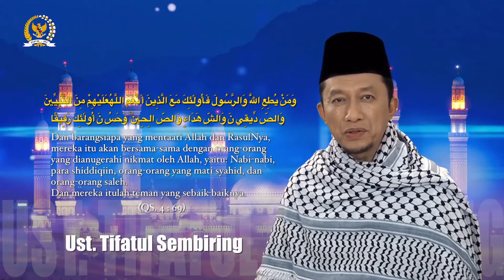DPR RI - Kurma DPR dengan tema "Seseorang Akan Bersama Siapa Yang Dicintainya"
Saksikan Tausiyah Anggota Komisi VII DPR RI Tifatul Sembiring tentang "Seseorang Akan Bersama Siapa Yang Dicintainya" di atas.

Dibulan yang penuh dengan berkah dan pengampunan ini saksikan program "Kurma DPR" (Kuliah Ramadan Bersama DPR) setiap hari menjelang berbuka puasa di bulan Ramadan, hanya di Akun Media Sosial DPR RI.